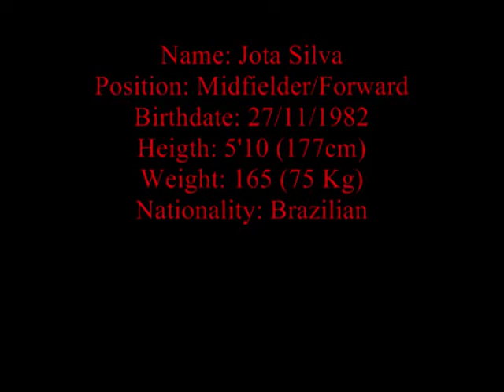Jota Silva Soccer New Video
Video com alguns lances e gols aqui nos EUA.